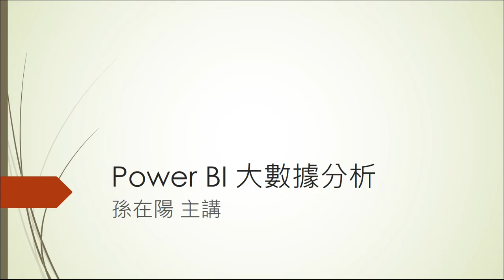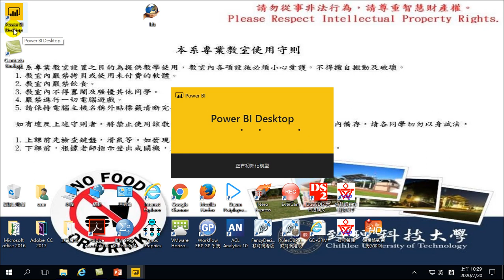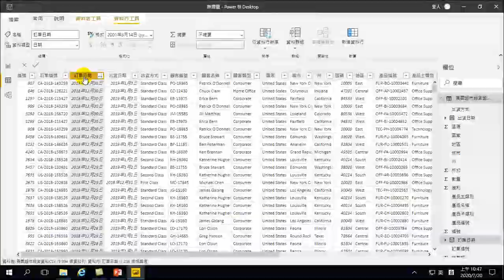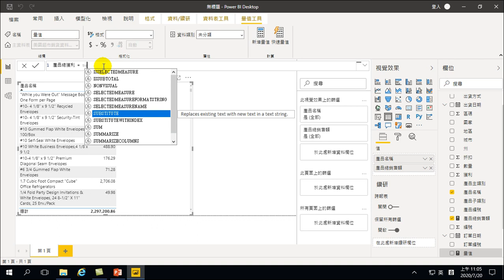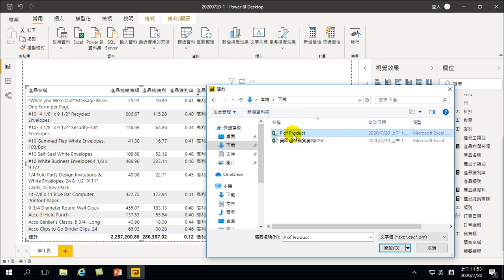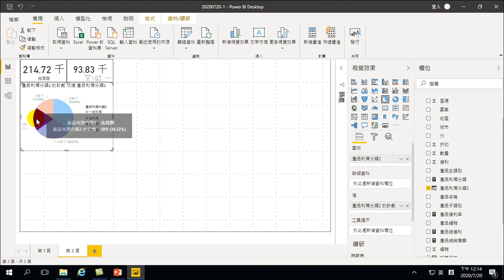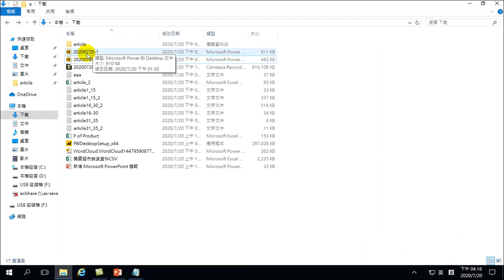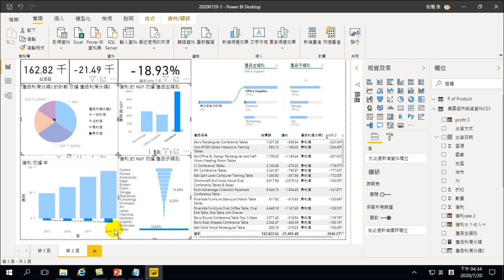大數據分析之產品獲利智慧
產品利潤模組，是以利潤為計算中心，找出哪種產品種類高獲利、哪種子類產品沒有獲利，做為公司打廣告、功能設變依據，公司生產符合消費者的需求產品；文字探勘模組以詞頻為中心，在眾多文章中，找出最主要的主題，做為策略的擬訂。